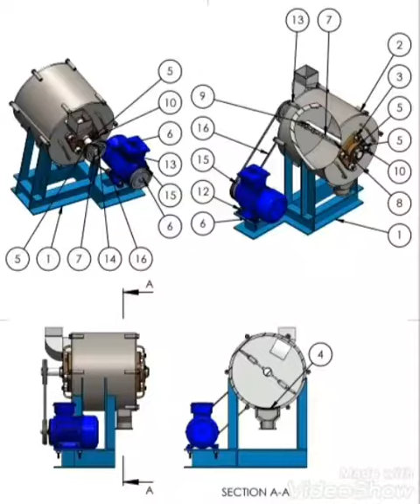Bottle and Glass crusher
This is a bottle crusher which pulverizes glass suitable for recycling project.

Made by
GRAN MAINTENANCE